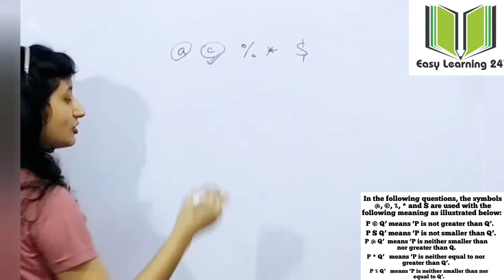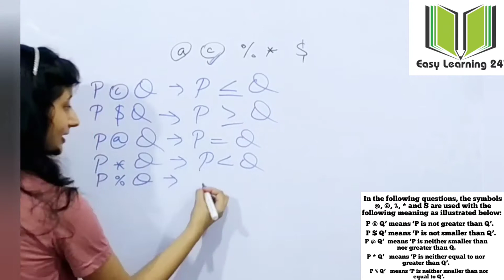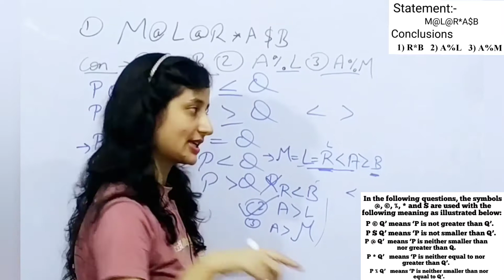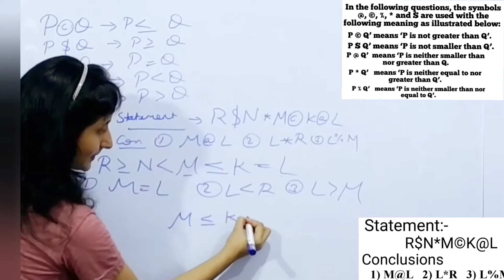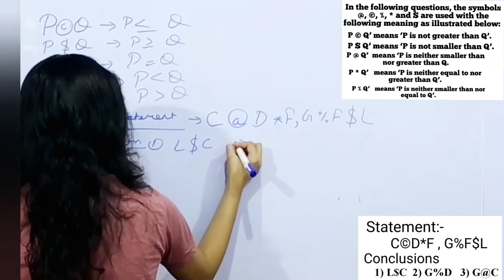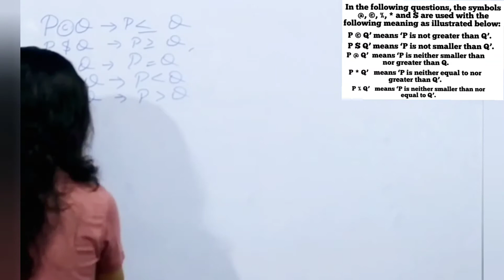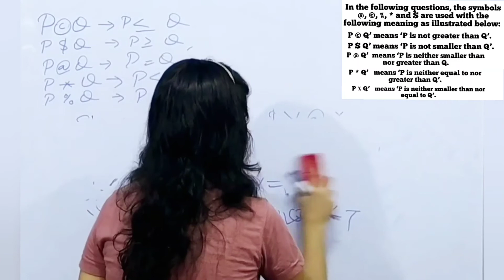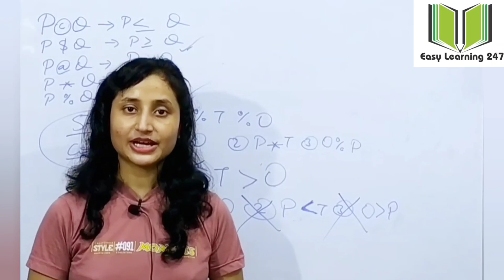Inequality (Most Important Questions for Bank), Part-2 | Reasoning | By Nitasha Mam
Inequality from Basic part-1

Direction from basic part-1

I provide you with the best knowledge in an easy and effective way .
What subject do I teach you?

Computer ( for competitive exams students also for the students of other clases who belong to CBSE , ICSE and other board)
Reasoning ( for competitive exams students videos)
Easy tricks of calculation ( you can also say vedic mathematics)

⚡️So guys hurry up, what are you waiting for ?